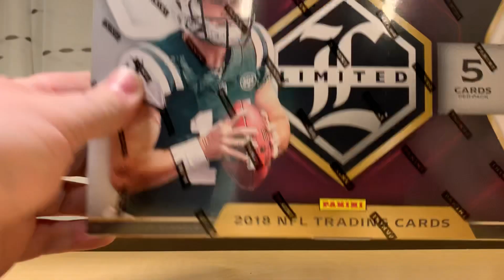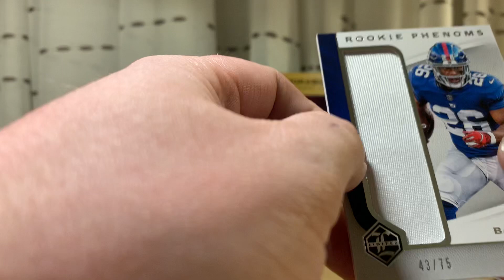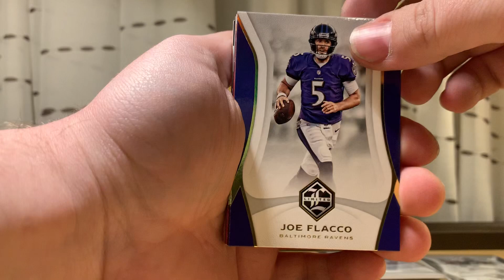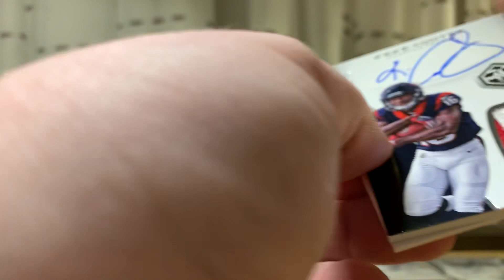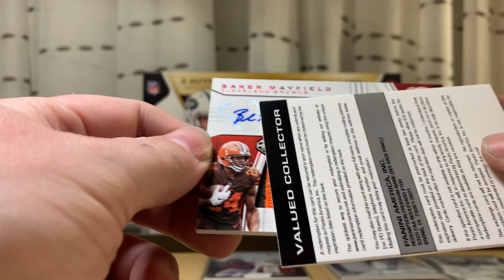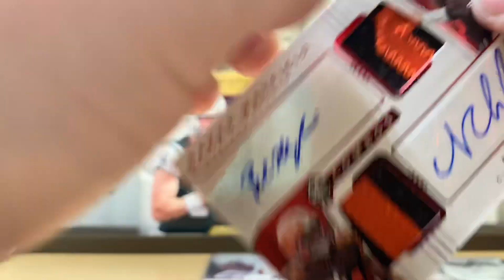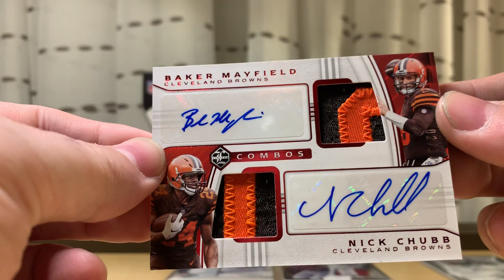2018 Panini Limited! Biggest Pull of My Life!!!!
Join me as I break a box of Panini Limited! Huge Pull!

1355 Old Courthouse Sq #1841

Thanks!